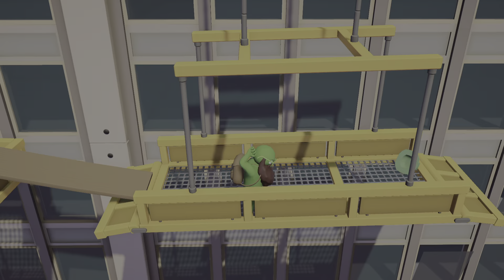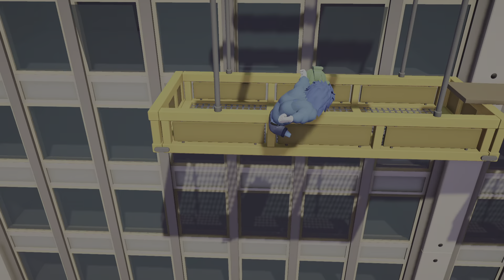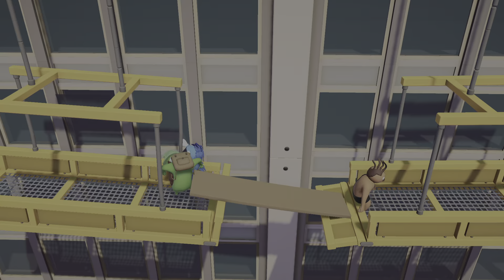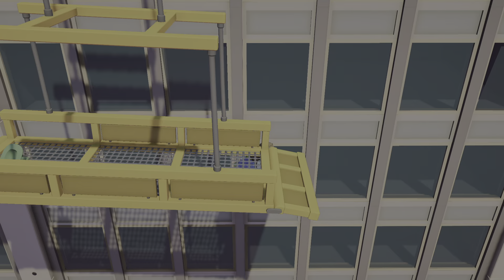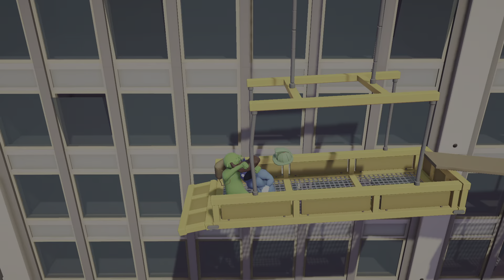Gang Beasts_20240621162129